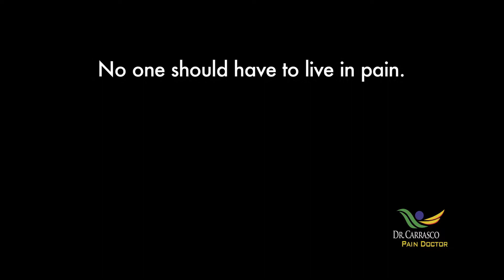Low Back Pain - Dr. Carrasco is a Friend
Doris Williams talks about how Dr. Carrasco and the Carrasco Pain Institute has relieved the pain in her back and hips.  Doris also talks about the care and compassion she received at the Carrasco Pain Institute in San Antonio Texas.

If you are in pain schedule you appointment today -
Carrasco Pain Institute
4763 Hamilton Wolfe Rd